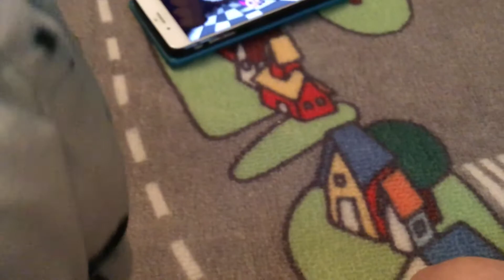September 2, 2018